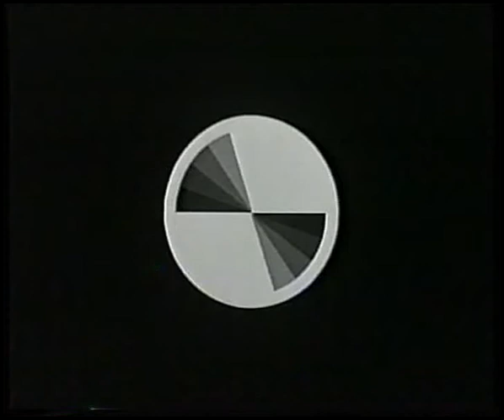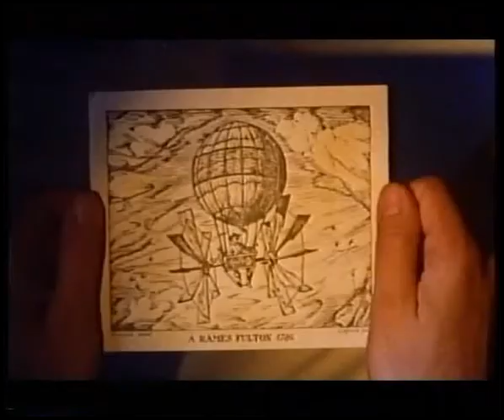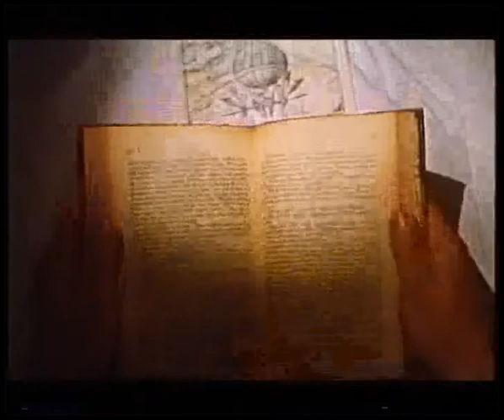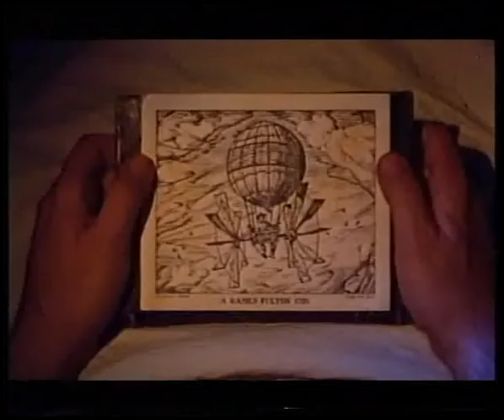Aeronauta Part1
Corto de ficción realizado por el Col.lectiu Blatta